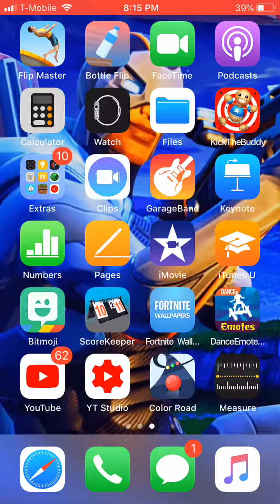Playing subway serfers